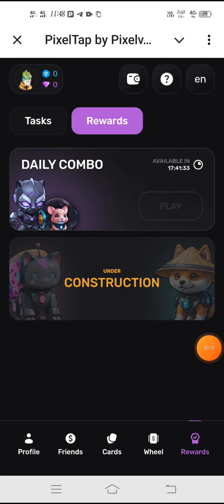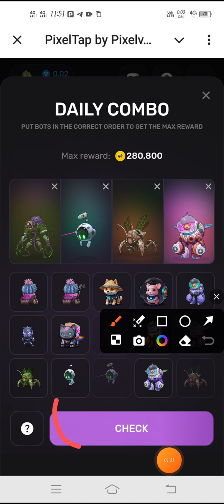Pixelverse Combo today 18 october | pixelverse daily combo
pixel verse daily combo today,
pixelverse combo today,
pixelverse today combo today,
pixelverse today combo card,
today combo pixelverse,
daily combo pixelverse,
18 october pixelverse combo,
Pixelverse combo,
pixel tap daily combo,
pixel tap daily combo today,